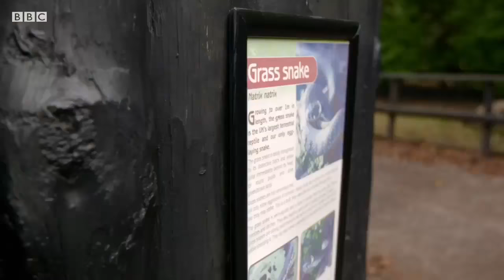The amazing grass snake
Mike Dilger investigates the British grass snake and how it glides through the water, thanks to the expertise of the Wildwood Trust team who set up the underwater shots.